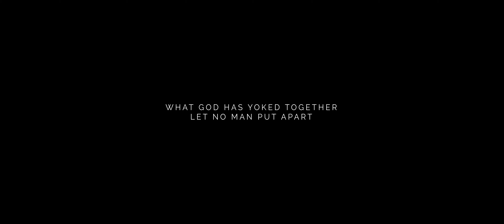Cinematic Heirloom Chicago Travel Film | URSA Mini Pro G2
I traveled with a family on their first trip to Chicago. I had the URSA Mini Pro G2 on me at the time, so I thought what better to document the this families travel than to create a short travel film.

Best 35mm Lens (Sigma Art 35mm)
Best 50mm Lens (Sigma Art 50mm)
Best 85mm Lens (Sigma Art 85mm)
My Camera (EOS C200)
My Back Up Camera (1DX Mark II)